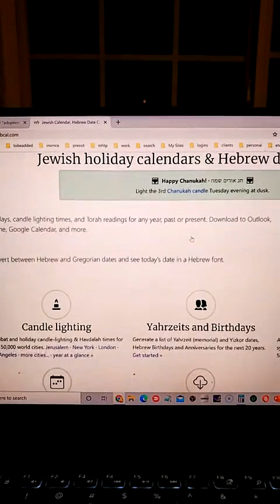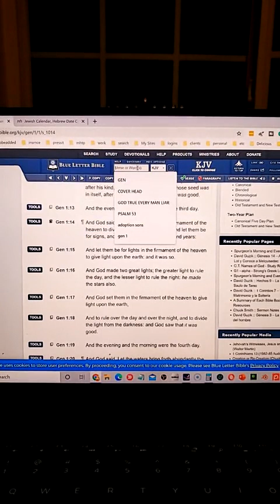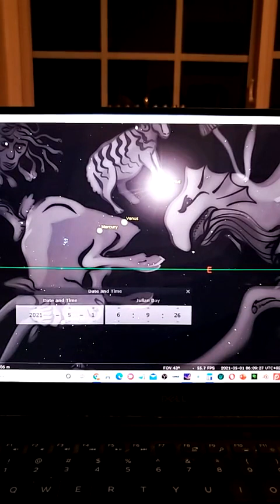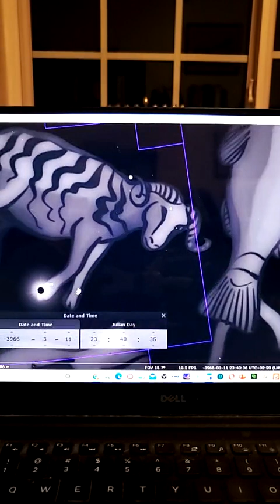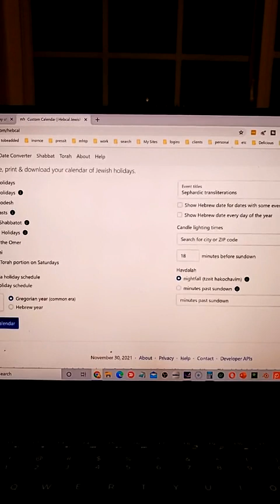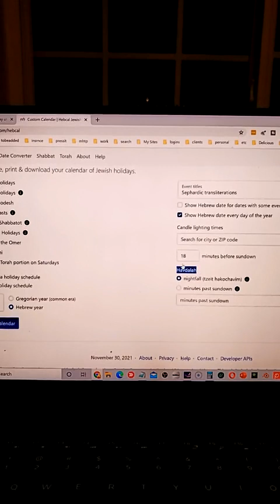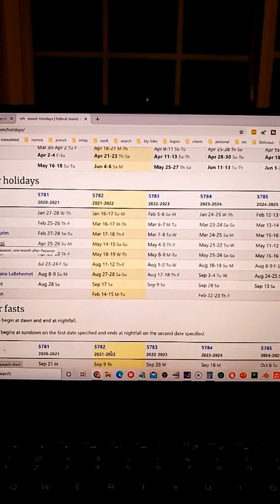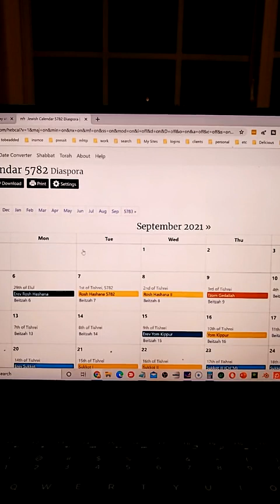Tiktok Bible Livestream #28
In addition to my regular videos, I was requested by my tiktok audience to post my livestreams on my youtube channel so I will be adding them under a separate playlist. Screen Comments by viewers do not download from tiktok so unfortunately you only get to see my side of the conversation. You can check out my tiktok by searching for my channel under the name seapotato.